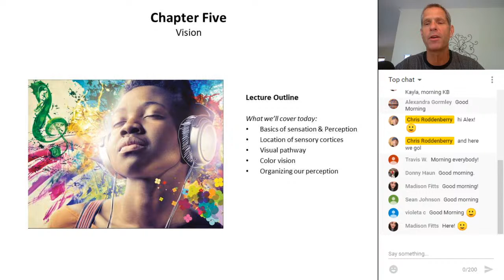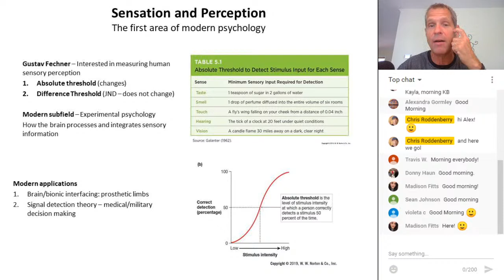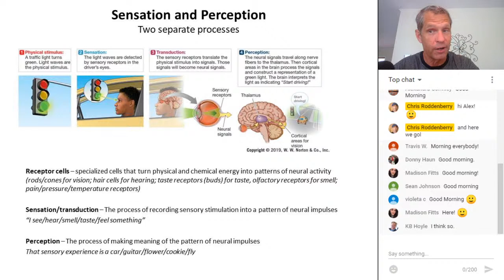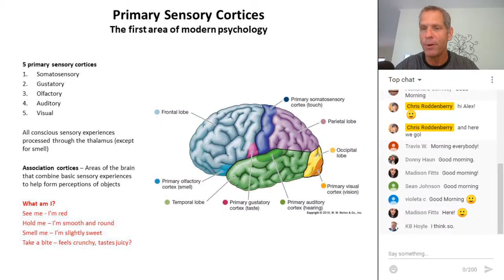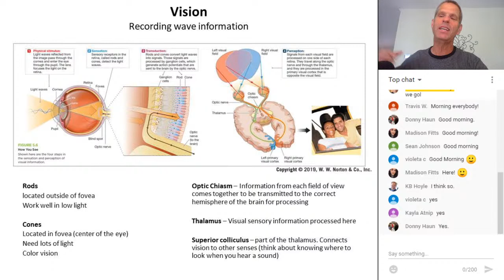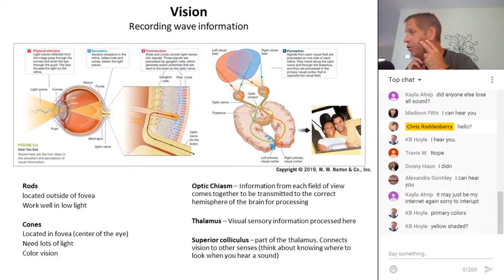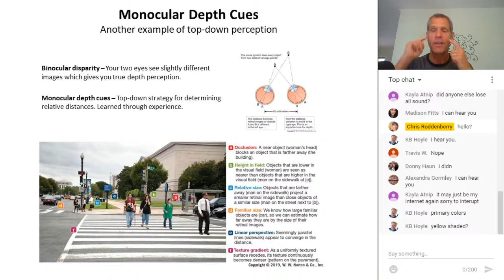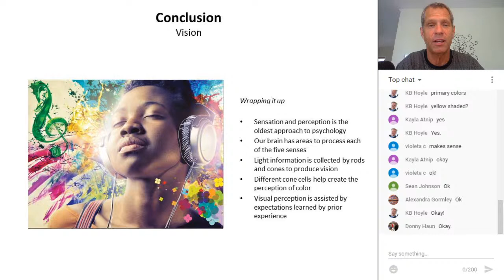Wednesday, June 17th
Chapter Five